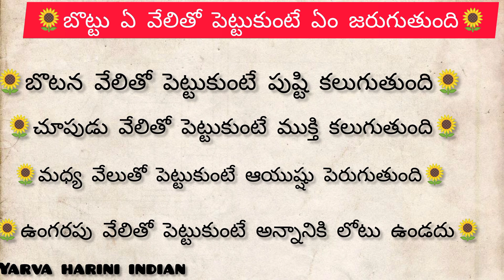బొట్టు ఏ వేలితో పెట్టుకుంటే అదృష్టం కలిసి వస్తుంది